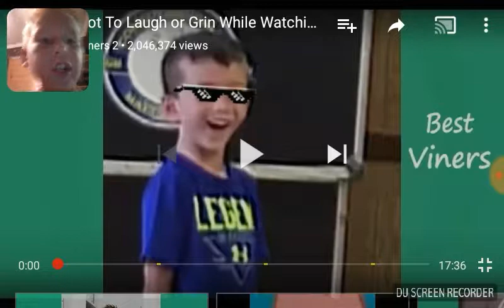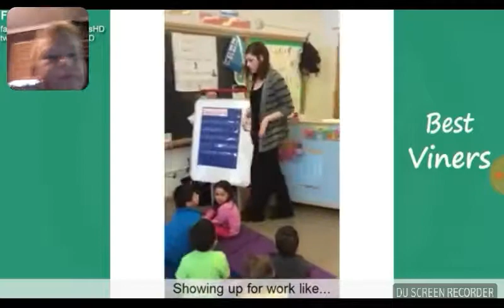Yay not to laugh